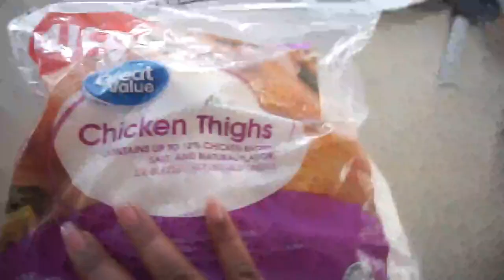BARBECUE WITH THE FAMILY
COMMENT MORE VIDEO IDEAS YOU ALL WOULD LIKE TO SEE US DO!

ALSO FOLLOW OUR FAMILY SOCIAL MEDIAS